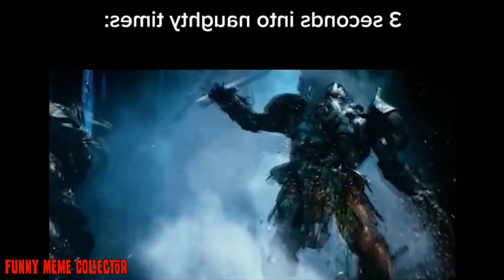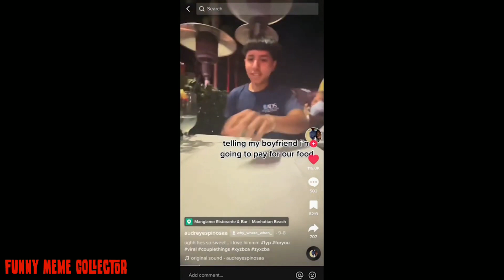FUNNY UNUSUAL MEMES COMPILATION V11 by ‎@funnymemecollector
FUNNY AND UNUSUAL MEMES COMPILATION BY FUNNY MEME COLLECTION v8 ‎@funnymemecollector

used Clips on This Video is not copyrighted by Us..

used Clips  are collected from deferent social media platforms (tiktok, Instagram, youtube ,reddit,twitter, vines)

funny and unusual videos
unusual videos
unusual videos compilation
weird videos
weird videos compilation
meme compilation
memes compilation
dank memes
funny
fresh memes
emisoccer
clumsy
hefty
comment awards
grandayy
tik tok memes
rewind
airpods
big chungus
meme compilation
dank memes
memes
try not to laugh
memes compilation
funny memes
dank meme compilation
funny
ylyl
tik tok memes
fresh memes
reddit memes
weird videos
unusual videos
meme
offensive
funny videos
best memes